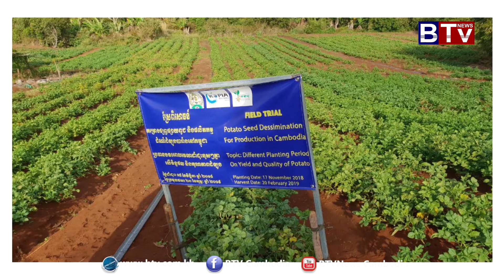កម្មវិធីពីកម្ពុជា(On Cambodia) ប្រធានបទ៖ កម្ពុជាផលិតពូជដំឡូងបារាំងសម្រាប់ផ្គត់ផ្គង់ទីផ្សារក្នុងស្រុក